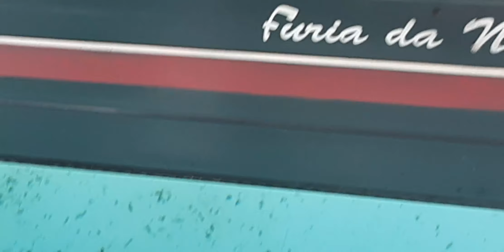MARINER 25 HP 95 . REVISÃO E MODIFICAÇÃO NO CAMBIO AUTOMATICO